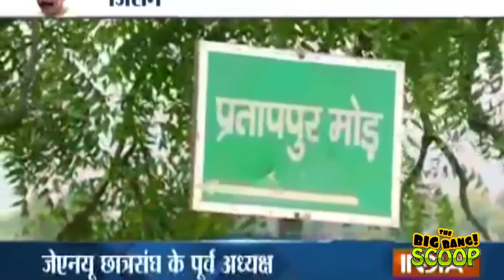Welcome Song on Shahbuddin for BIHAR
Mohammad Shahabuddin (born 10 May 1967) is a criminal turned politician. He was elected four times as a Member of Parliament from Siwan, Bihar, with the Rashtriya Janata Dal (RJD) party of Lalu Prasad Yadav, and 2-times as MLA, to the Bihar Vidhan Sabha (Legislative Assembly) Being convicted in many criminal cases, he was debarred from contesting the 2009 general elections.

Md Shahabuddin was elected for four successive terms to the Indian Parliament (Lok Sabha) between 1996 and 2008. In the 2009 general elections, the RJD party had put up his wife Hena Shahab from Siwan constituency in Bihar, but his long-time opponent Om Prakash Yadav defeated her by 63,000 votes (9%).

In 2004, Shahabuddin's opponents were intimidated against campaigning even though he was in prison[4] during the elections. Immediately after the elections, which he won by a margin of 100,000 votes (16%), nine party workers of the nearest candidate Om Prakash Yadav of Janata Dal (United), were found murdered, allegedly for daring to put up a credible fight.

He has been winning Lok Sabha elections from Siwan since 1996, prior to which he was elected twice to the Bihar Legislative Assembly (1990 and 1995). Few opponents dare campaign publicly for fear; in addition, he is widely believed to have rigged many polling stations in the past.

In May 2007, Shahabuddin was found guilty in a case of "abducting with intent to murder", and he was sentenced to life imprisonment. This may mean that he would be unable to contest any subsequent elections. He is out on bail on 11th September, 2016